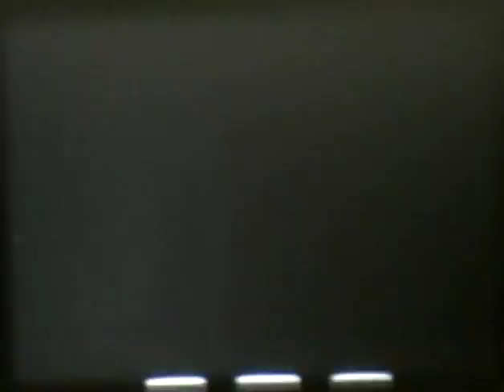Villstad kvarn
Filmen visar arbetet vid kvarnen med bland annat mjölning och sågning. Troligen upptagen runt 1940.

Filmad av Värnamo Fotografiska Magasin av fotograferna Börjesson och Mårtensson.

I april 1924 slog Värnamo Fotografiska Magasin upp sina dörrar vid Gästisplan i Värnamo. Förutom fotografiartiklar sålde man grammofoner, skivor och leksaker. Snart nog annonserade man också om filmupptagningar. Man hade uppenbarligen ambitionen att bli en lokal filmproducent.

"Uraktlåt ej att låta oss filma Eder själva, Edra barn. En sådan film blir värdefullare för varje år som går. Vi upptaga film för föreningar, industrier, m. fl. för vilka en film, väl upptagen, är en ovärderlig reklam." [Värnamo Nyheter 1936]

Någon större omfattning fick inte verksamheten men under åren 1936 till mitten av 50-talet upptog man åtskilliga filmer i Värnamoområdet. För att marknadsföra sin verksamhet hade man i oktober 1936 bjudit in pressen till visningar på Metropol. Man fick se filmbilder från "Juniorlägret i Tånnö", "Spinntävlingen i Apladalen och "Plöjningstävling i Nöbbeled. Intresset var väckt och man fick snart beställningar från både privatpersoner och föreningar.

1939 fick man i uppdrag att dokumentera Marieholms bruk och stångjärnshammaren vid Skogafors i Byarums socken. Två år senare kallades de till Lillsjön i Kärda av Baron Lilliecreutz för filma sjömalmsupptagning. Alla tre filmerna är exempel på kulturhistorisk film upptagna i avsikt at bevara arbete och miljöer som var på väg att försvinna i takt med att det moderna Sverige växte fram. Inte sällan var det hembygdsföreningar som beställde filmerna.

Under åren 1947-50 följde Börjeson & Mårtensson uppförandet av Enehagens folkskola. Filmen finns idag hos Värnamo kommun, vilka förmodligen också beställt filmen. Ytterligare filmer signerade Värnamo Fotografiska Magasin kommer säkert att dyka upp framöver.

JM 506